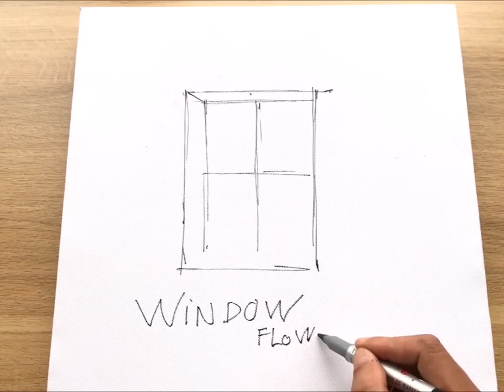Acrylic Flowers In Window Simple Painting In Acrylic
Acrylic
Acrylic is typically the easiest for beginners, while watercolor is the hardest. However, if you hate working with acrylic, don't force yourself to paint it just because it's easier.
How do you make acrylic paint like a pro?

These Quick Tips Can Save Your Paint and Help You Get Better Painting with Acrylics
5 Pro Tips for Beginning Acrylic Artists Painting With Acrylics.
Work quickly. ...
Don't put too much paint on your palette. ...
Be careful blending. ...
Acrylics wash off your brushes with soap and water. ...
Create opaque colors without mediums.